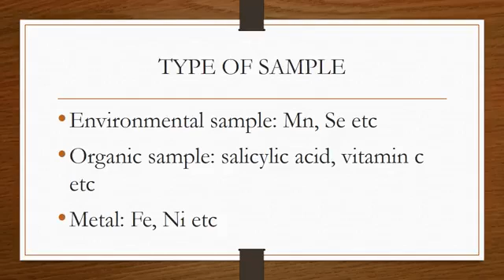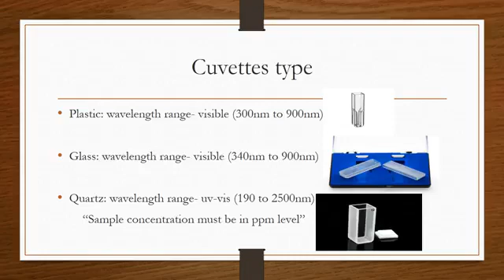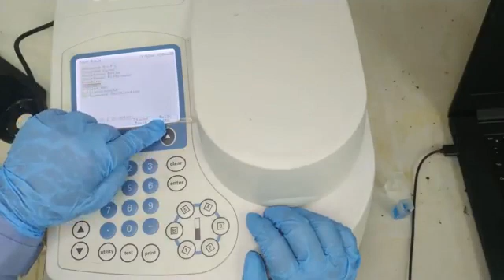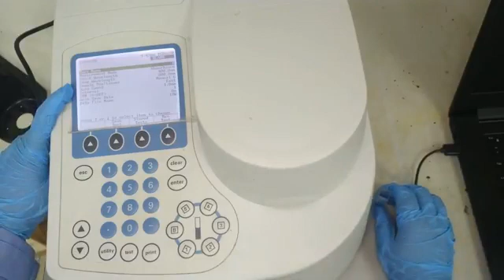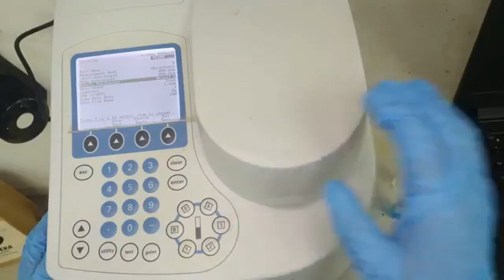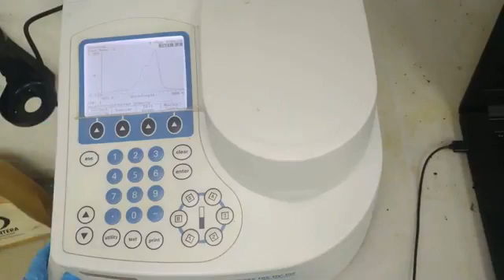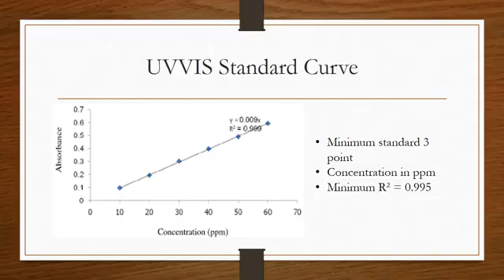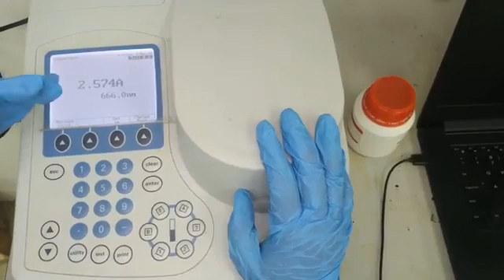Tutorial on How to Use Thermo Scientific Genesys 10S UV-Vis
Thermo Scientific Genesys 10S UV-Vis is use for quantitative determination of different analytes such as metal ion, conjugated organic compound and biological macromolecules.